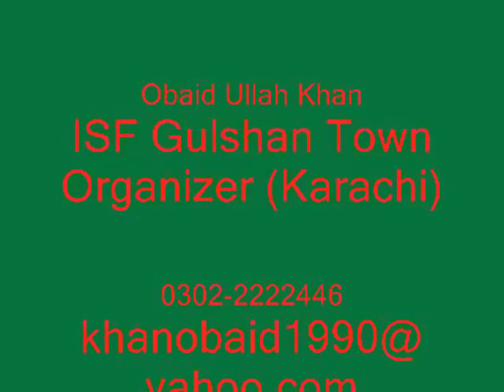PTI Karachi Jalsa "25 December 2011"(Official Tarana"HUM AIK HAIN")..((OBAID ULLAH KHAN))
Insaf Student Federation
Obaid Ullah Khan
Imran Khan .Zindabad
I Love Imran khan